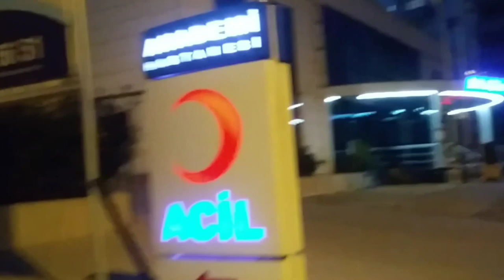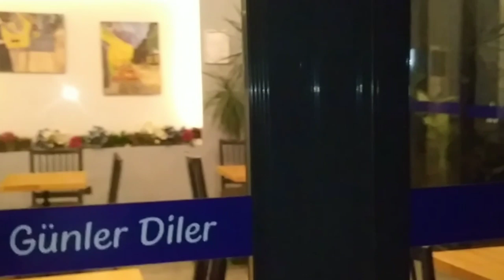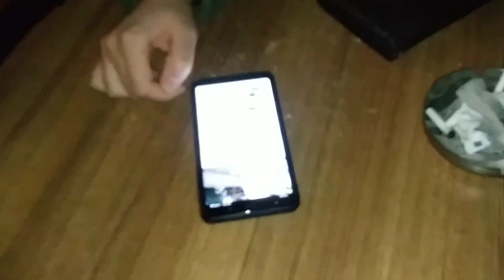Как я общаюсь со старшей золовкой и родственниками. Как правильно произносить Mersin? Турция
В этом видео я покажу Вам, как я общаюсь со своей старшей золовкой и турецкими родственниками. Как они ко мне относятся.
А также Вы услышите, как правильно произносить Мерсин, и не судите меня строго, как меня научили, так я и буду произносить!